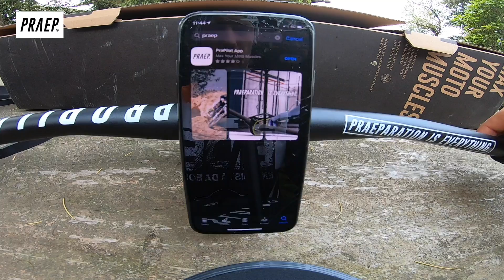ENDURO/CROSS/MTB: ALLENAMENTO PAZZESCO! Home Workout (Propilot PRAEP) | Vlog